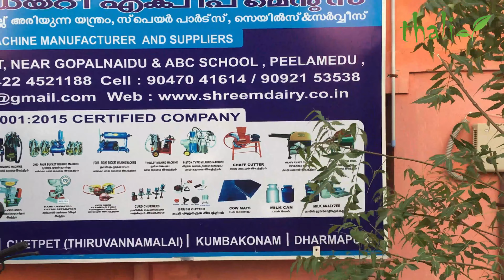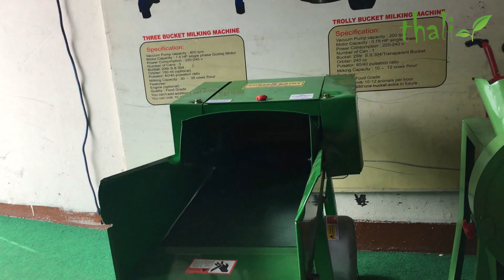Top & Best "தீவனம் வெட்டும் இயந்திரம்" || Low cost chaff cutter machine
chaff cutter in coimbatore,தீவனம் வெட்டும் இயந்திரம்.
Best and cheap:
Milking machine for very low price:

Shreem Dairy Equipments:16A,
 Avaram Palayam Rd,

 Peelamedu, Rajagopal Layout,
 Krishnarayapuram,
 Illango Nagar, Coimbatore,

low cost chaff cutter machine
புல் வெட்டும் கருவி
தட்டு வெட்டும் இயந்திரம் விலை
புல் வெட்டும் கருவி விலை
தீவனம் வெட்டும் இயந்திரம்
களை வெட்டும் இயந்திரம் விலை
தட்டு அறுக்கும் இயந்திரம் விலை
தீவனம் அரைக்கும் இயந்திரம்
தட்டு வெட்டும் இயந்திரம்
Chaff Cutter
Chaff Cutter Price in tamilnadu